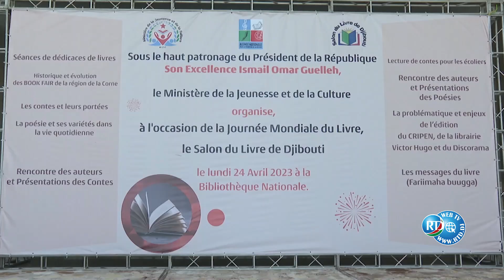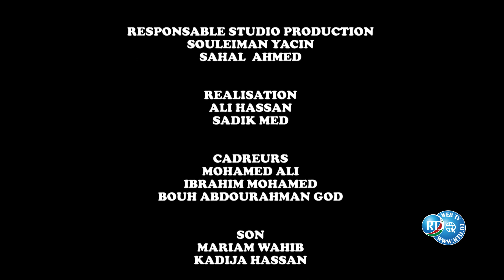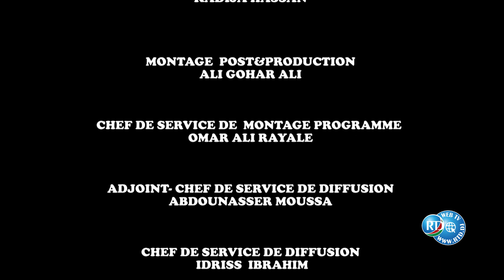RTD : Ayunti Tumabul 30/04/2023